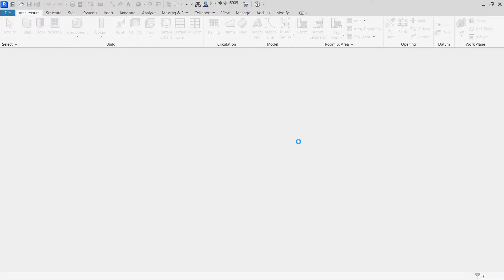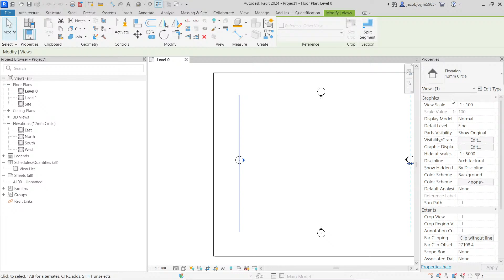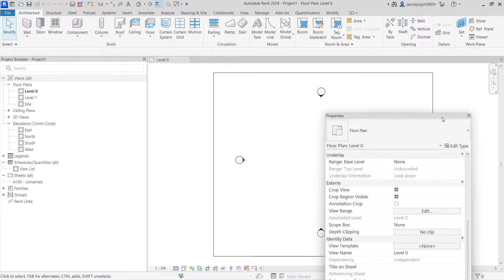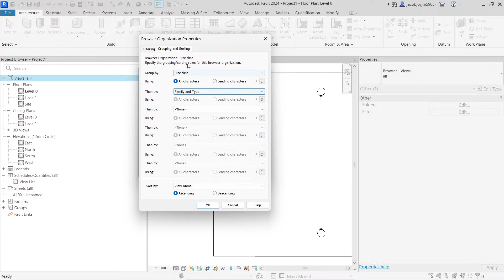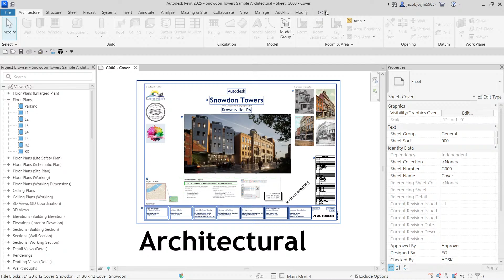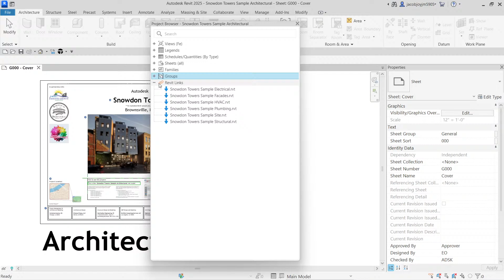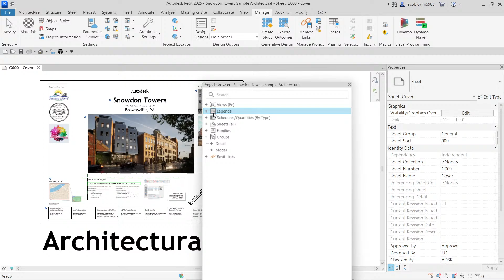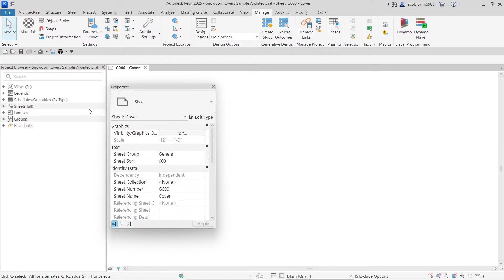How to Use Project Browser in Revit 2025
Now you can watch members-only videos with fewer ads. I have removed ads on all members-only videos.

I need your support in creating quality videos. It's only the cost of a decent lunch in Bangalore, India.

Thanks to all the channel members.